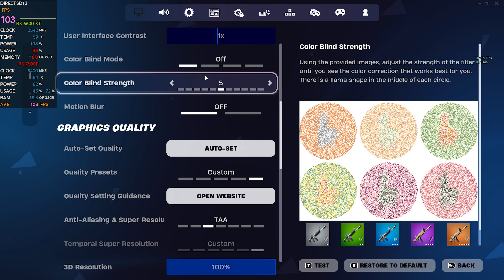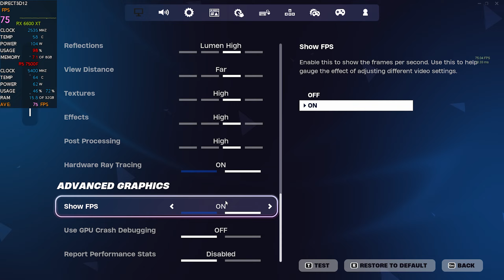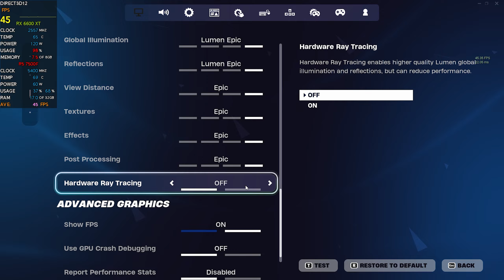Fortnite C5 S2 | Ryzen 5 7500F | RX 6600 XT | 1080p All Settings & RT + TSR | DX12 Render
Chapters:
00:00 Test Specs
00:05 Low Settings
02:05 Medium Settings
04:10 High Settings
06:10 High + HW RT Settings
08:15 High + HW RT + TSR Epic Quality Settings
10:20 Epic Settings
12:20 Epic + HW RT Settings
14:25 Epic + HW RT + TSR Epic Quality Settings
16:30 Thanks for Watching

ALL TESTS WERE DONE WITH MODIFIED 3D Render Resolution to 100% only and only TAA is used. (Unless Otherwise Stated in the Chapters)

OC was only mandatory to reduce the performance impact of recordings.

System Specs:
AMD Ryzen 5 7500F
RX 6600 XT
32gb DDR5 6000mhz CL38
Gigabyte B650M Aorus Elite AX
DeepCool AK620
BeQuiet Dark Power 12 1000w  80 plus Titanium
Lian Li 215x Case